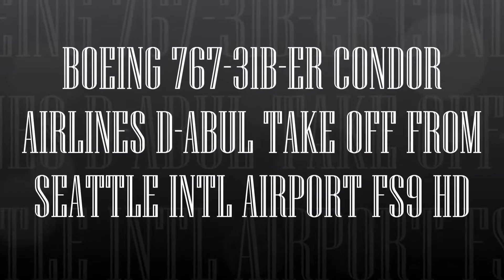BOEING 767 31B ER CONDOR AIRLINES D ABUL TAKE OFF FROM SEATTLE INTL AIRPORT FS9 HD